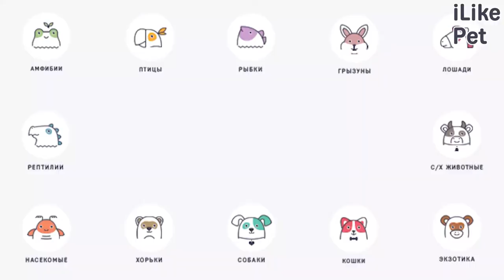5 советов, если вы решили завести собаку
О чем надо знать человеку, который решил завести собаку? Давайте разбираться.